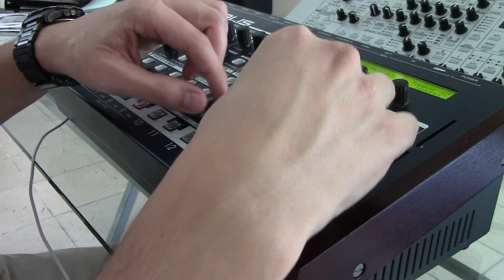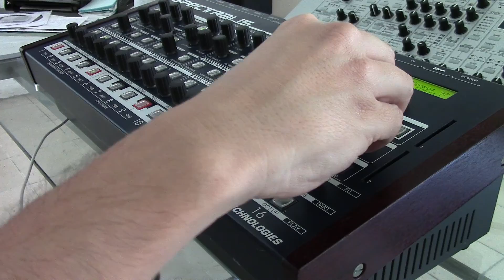RADIKAL TECHNOLOGIES SPECTRALIS / MACHINE JAM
Old track made with analog machine, and internal sequencer...